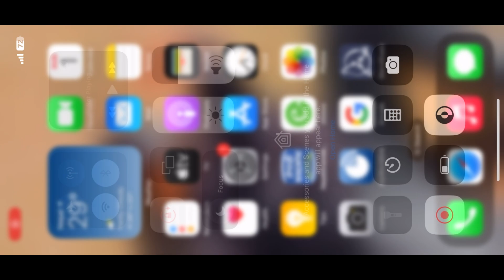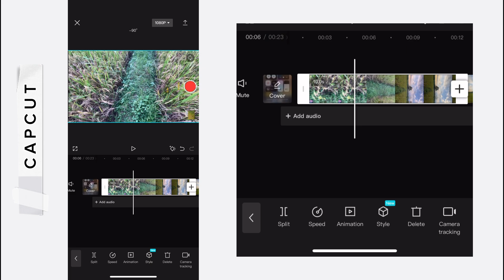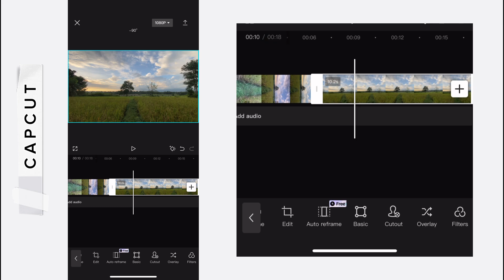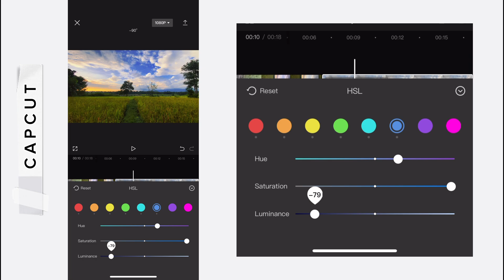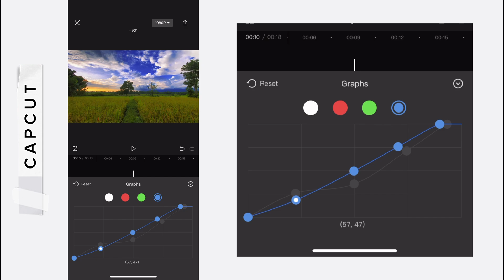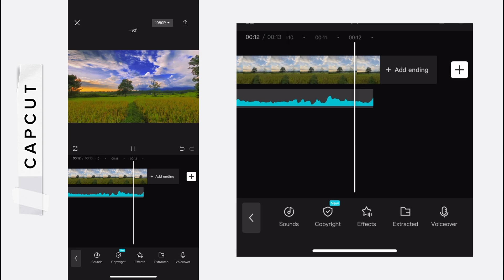CapCut Cinematic Color Grading Tutorial | How to do color grading in capcut | GoTharu Editing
How to edit Cinematic Videos in CapCut | Make viral TikTok Color Grading in CapCut | GoTharu Editing

🎥 CapCut Color Grading Tutorial - Elevate Your Video Edits!

Welcome to this in-depth CapCut tutorial on color grading! If you want to transform your videos from ordinary to extraordinary, you’ve come to the right place.

In this step-by-step tutorial, we’ll dive deep into CapCut’s powerful color grading tools, covering everything you need to know to give your videos a professional look. Whether you’re a beginner or an experienced video editor, you’ll find something valuable in this tutorial.

🌈 What You’ll Learn:

 • Understanding Color Grading Basics
 • Adjusting Exposure and Contrast
 • Enhancing Colors and Creating Mood
 • Fine-Tuning White Balance
 • Creating Cinematic Looks
 • Tips for a Consistent Color Palette

🔥 Why Color Grading Matters:
Color grading is the secret sauce that can take your videos to the next level. It’s not just about making things look pretty – it’s about telling a story, setting the mood, and capturing your audience’s attention.

🖥️ Software Used:
For this tutorial, we’re using CapCut, a fantastic and user-friendly video editing app that’s available for both Android and iOS. Don’t worry; you don’t need expensive software to get professional results!

📋 Links and Resources:
[Include any links to assets, LUTs, or other resources used in the tutorial.]

Have any questions or specific topics you’d like us to cover?

Let’s unleash your creativity and make your videos shine with CapCut’s color grading capabilities. Join us on this journey and start creating stunning video content today!

🔗 Links Mentioned in the Video:
[Include any relevant links, e.g., social media profiles, website, or products.]

[Include links to related videos on your channel.]